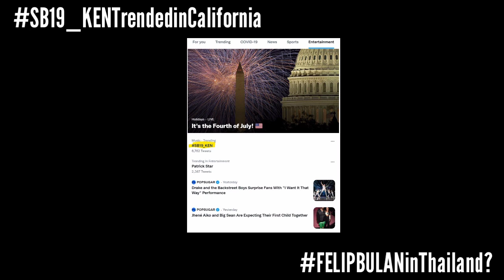FELIP's BULAN reached Thailand? | Esbi Updates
FELIP's BULAN reached Thailand?

A'TIN! We are back again to give you the latest updates about SB19. FELIP's BULAN is currently at #182 in Apple Music Top Songs under Hiphop/Rap Category.